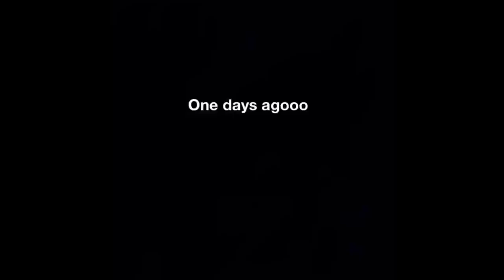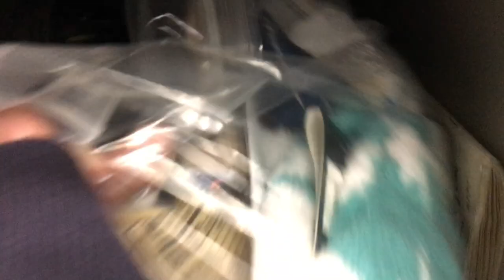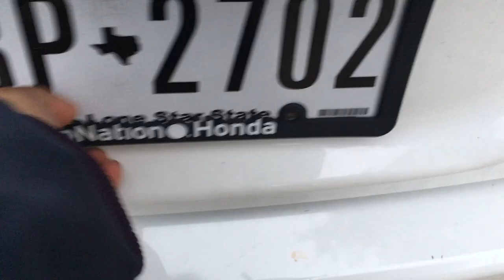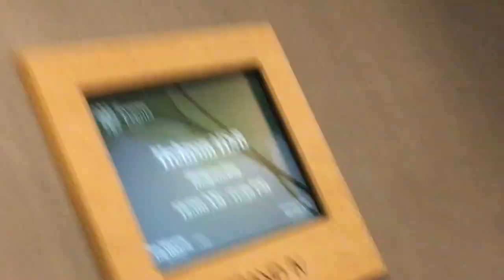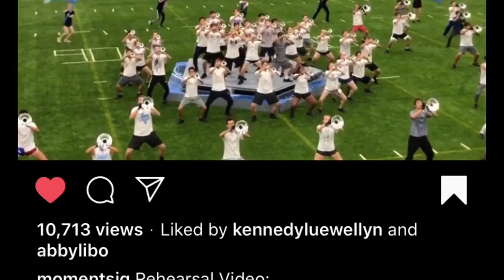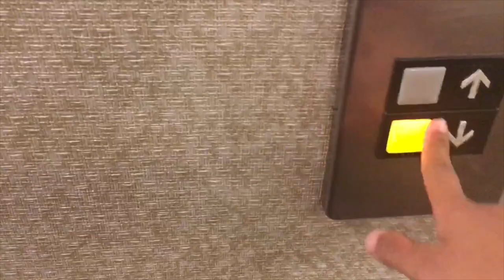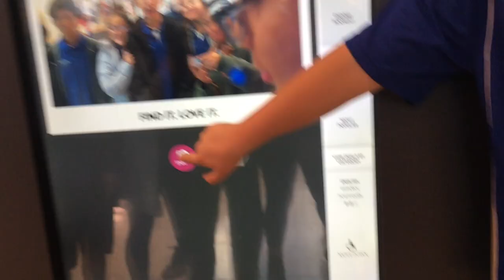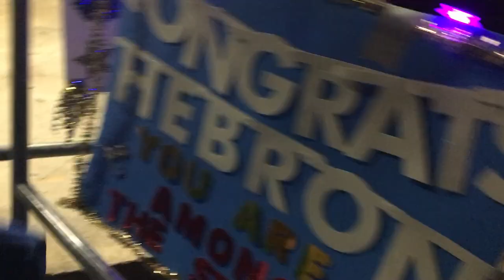HEBRON BAND 2019: Grand Nationals Vlog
Hope you enjoyed. This is my LAST marching band vlog ahhhh
I love you Hebron Band and thank you for all the fun memories!